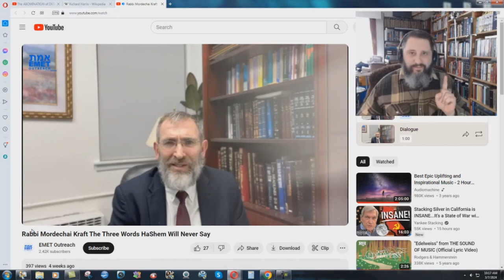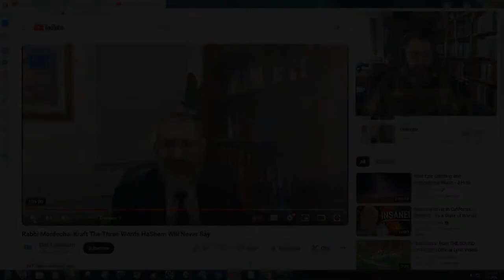Correcting A Jewish Rabbi's Ignorance Of Scripture